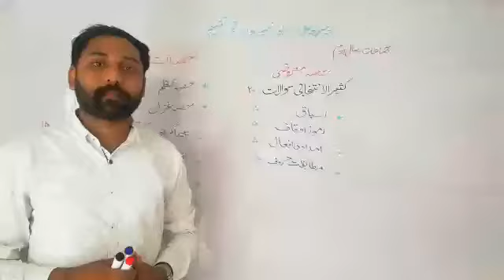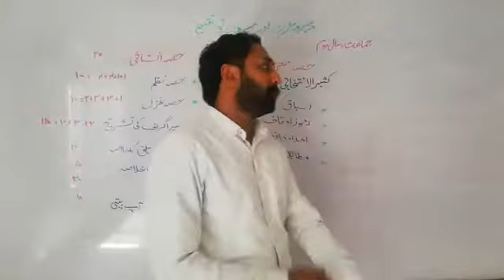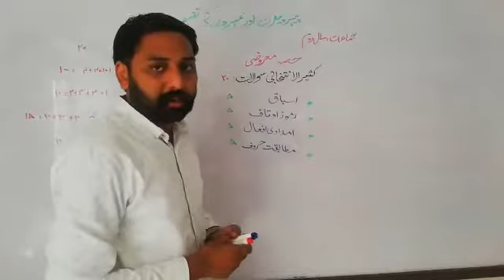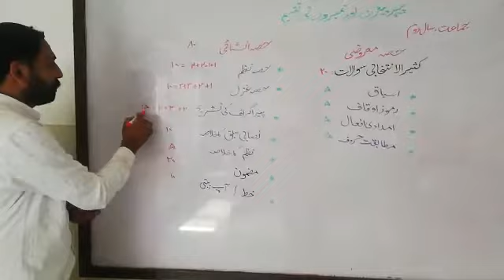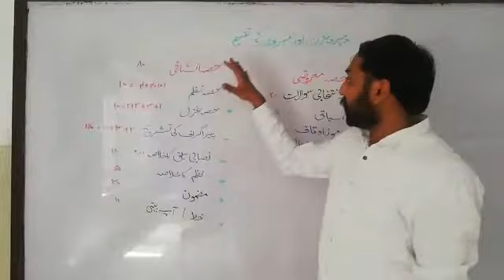Urdu Paper pattern and division of marks for part#2